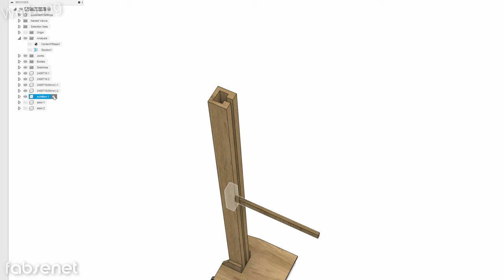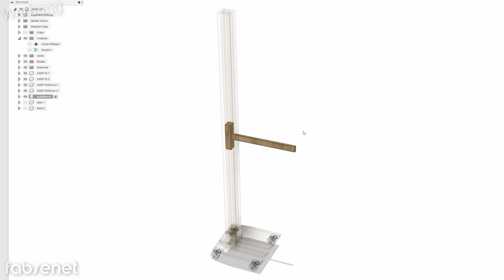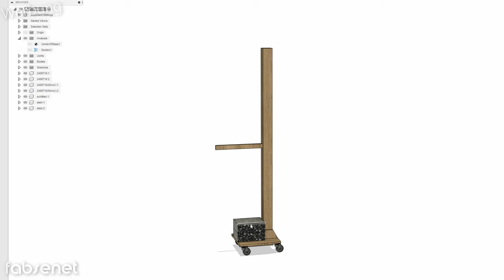DIY Stativ designed und gebaut - besser als gekauft?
Ich baue mir ein Stativ für meine Aufnahmen in der Werkstatt.

Inhalt:
00:00 Probleme meines aktuellen Stativs
03:10 Bauphase
05:03 Das Modell
07:28 Bauphase 2
08:47 Demo und Fazit

Werkzeuge und Material:
(Gute) Lenkrollen*
Altes Stativ*

💰 Diesen Kanal kannst du unterstützen, in dem du dir selbst was bei Amazon kaufst*